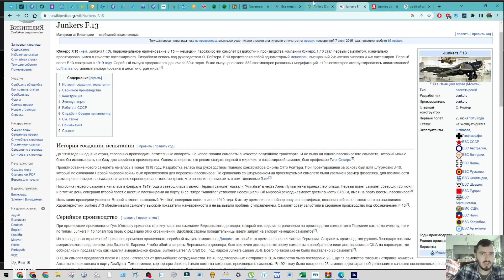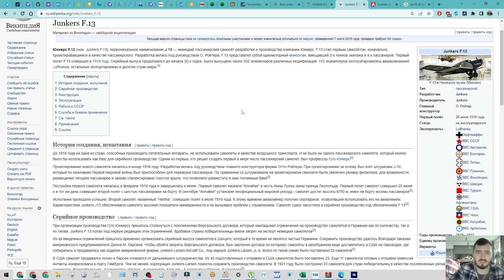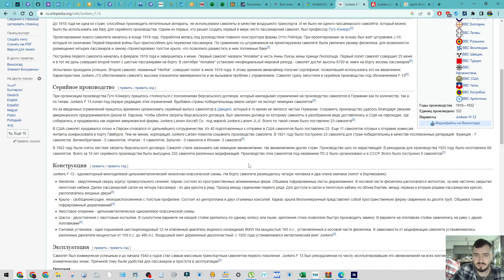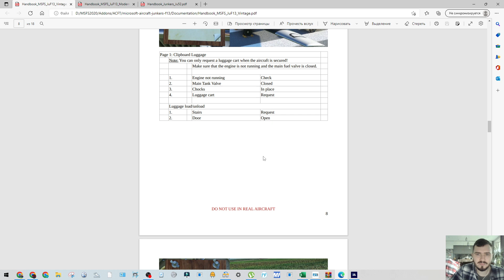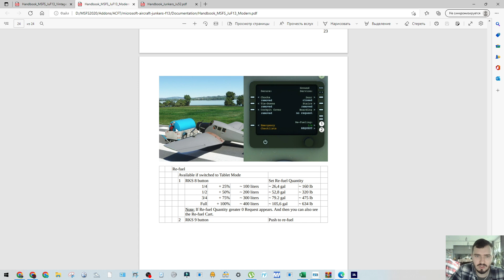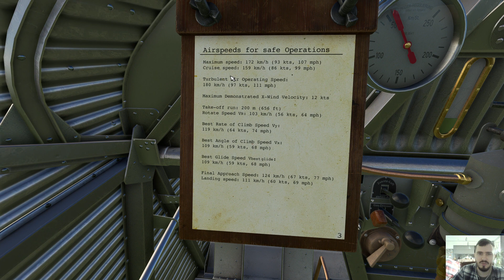1919 • Junkers F.13 • Первый пассажирский самолёт • История авиации в самолётах • MSFS2020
Юнкерс F.13 (нем. Junkers F.13), первоначальное наименование J 13 — немецкий пассажирский самолёт разработки и производства компании Юнкерс. F.13 стал первым самолётом, изначально проектировавшимся в качестве пассажирского. Разработка велась под руководством О. Ройтера. F.13 представлял собой одномоторный моноплан, вмещавший 2-х членов экипажа и 4-х пассажиров. Первый полет F.13 совершил в 1919 году. Серийный выпуск продолжался до начала 30-х годов. Было выпущено около 332 экземпляров различных модификаций. 110 экземпляров эксплуатировались авиакомпанией Lufthansa, остальные экспортированы в десятки стран мира.

Обзор очень приятного самолёта с  кучей визуальный приятностей и крутыми звуками.